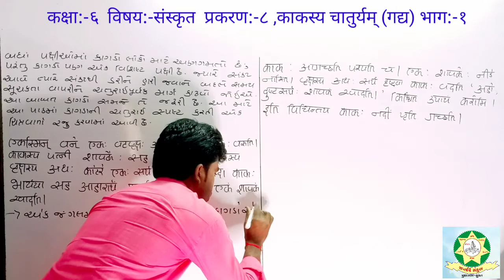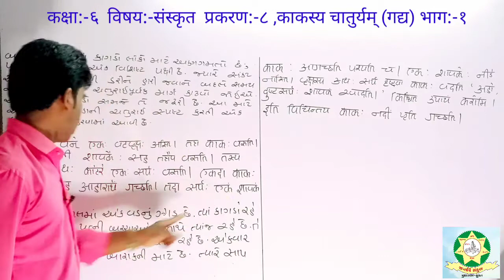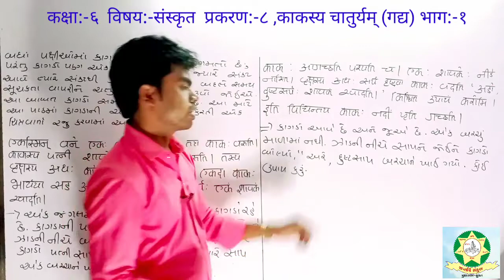Std 6 Sanskrit Chap 8 Part 1